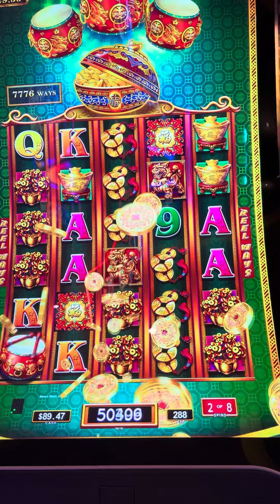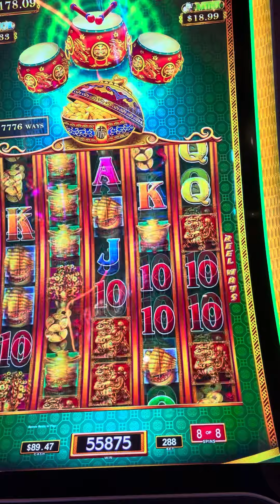Big win dancing drums progressive